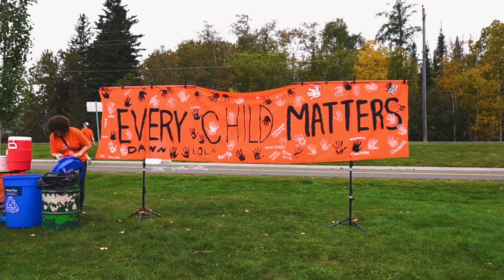Honouring Our Children Run 2023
Saturday, September 30, 2023 in Thunder Bay, Ontario at Boulevard Lake.

A special community run in honour of the Indigenous children who were lost and the ongoing healing journey of residential school survivors and their families. This event took place on the National Day for Truth and Reconciliation. As a community we came together to show our support and commitment to truth, reconciliation, and healing.

All funds raised help support Mazinaajim Children's Foundation.